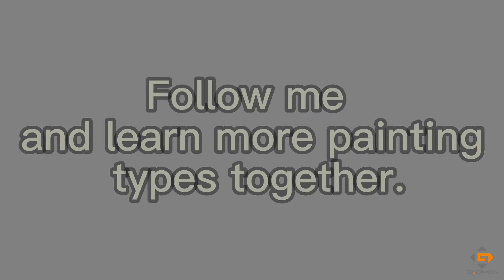【Painting Process】Spring Sunshine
This girl has flowers close to her, because she is warm and kind, and everything wants to be close to her, just like the sunshine in spring.